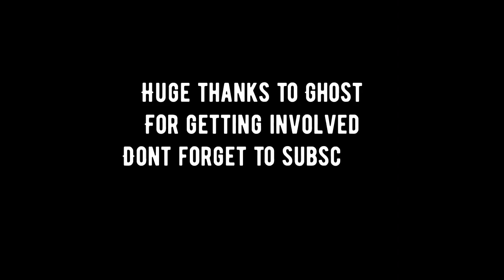EA GHOST X ARTIST TALKS X SPRAY DAYS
In this episode of the artist talks series I had the chance to speak to the legendary EA GHOST! he's been writing graffiti for years around the uk and Europe and has built a huge following with amazing videos involving his two main passions graffiti and urbex! we talk about how he got into graffiti, his favourite places to paint and much more! ghost is an awesome guy who truly is obsessed with painting and the graffiti community I hope everyone enjoys hearing about it, for links to anything discussed during the interview see below and don't forget to subscribe and support!

ghosts instagram: @ea_ghost_crz

skema instagram: @skema_rsk_wsp_

wish instagram: @ea_intro

ject instagram: @ject.one

b side hip hop festival: @bsidehiphopfest

rasko instagram: @rasko1

smoenova instagram: @smoenova

fuel instgram: @roardareefa_78

1up instagram: @1up_crew_official

gent instagram: @gent48

geser instagram: @geser3a

ster instagram: @ster.upc

alfresco: @alfreshcodave